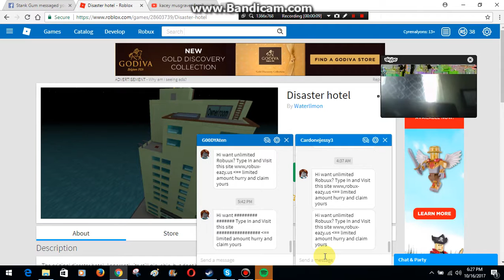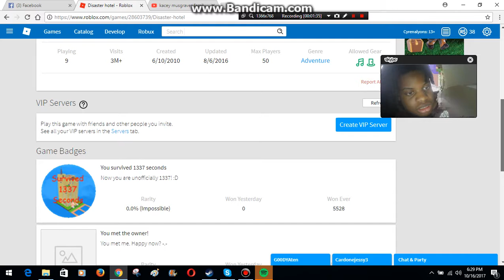ROBLOX - Disaster hotel - Part 1